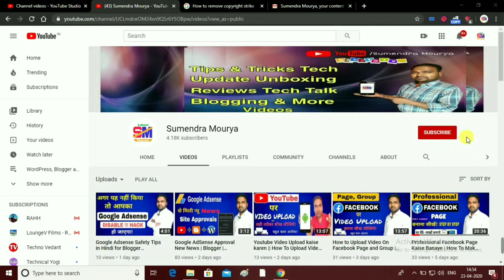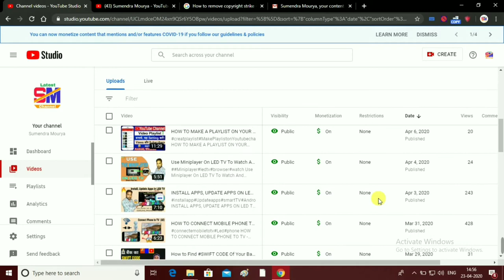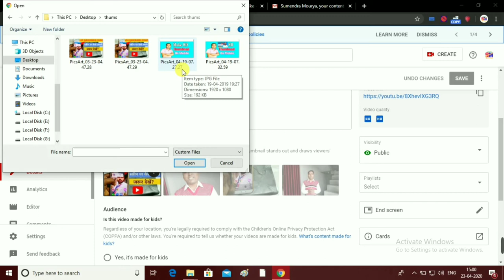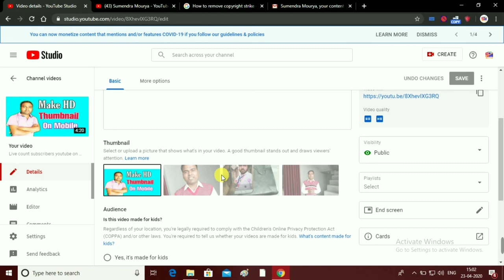Custom Thumbnail Add in YouTube Video | How to Upload/Set Thumbnail in YouTube Videos On Phone, Pc